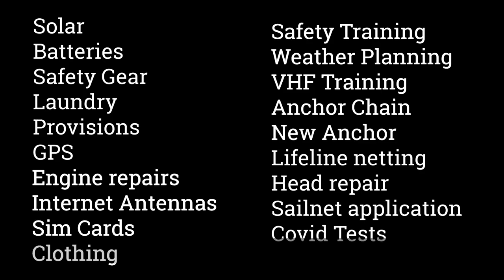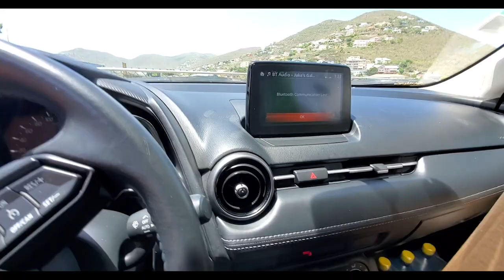S1E4 - Hurricane Season - Getting groceries onto the sailboat and inspecting the anchor chain.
Its time to get ready for our first passage! With Grenada in our sights and hurricanes on the way, we need to get provisioned, and get things done!

Thank you for hanging in there with us! We have been extremely immersed in the boat life and the upcoming footage is pretty good! But before we get to that we have to continue to tell our story! We have had many questions about how we do simple things so we have decided film some of it.

We can't wait to show you the upcoming footage in the next couple episodes! See you in Episode 5 soon!

Hit us up on IG!